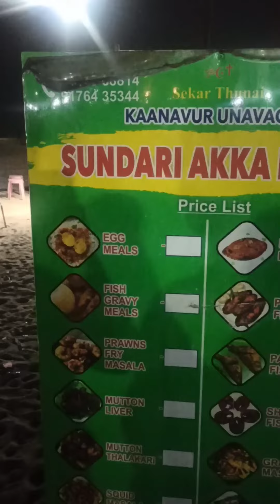சென்னை மெரினா சுந்தரி அக்கா கடை